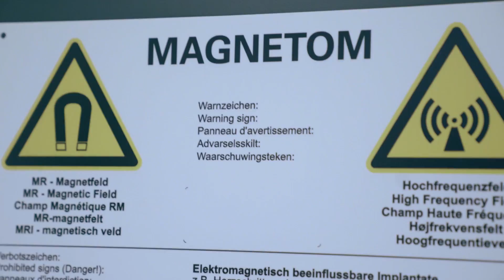icobrain in clinical practice - Prof. Dr. Paul M. Parizel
In this video, Prof. dr. Paul M. Parizel (Chair of the European Society of Radiology (ESR) Board of Directors) explains why he and his team at the Antwerp University Hospital are using the icobrain software to routinely track lesion changes and brain atrophy of their patients.

icobrain is an FDA-cleared and CE-labeled service to report brain volumes of individual patients, based on routine MRI scans.